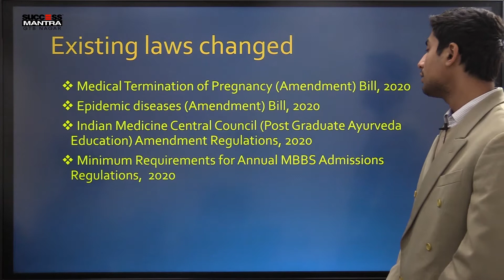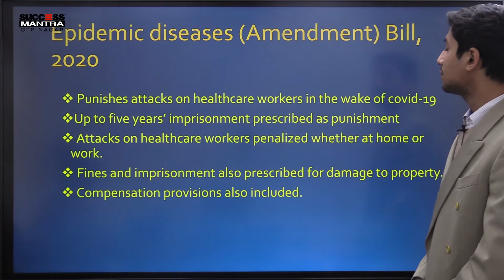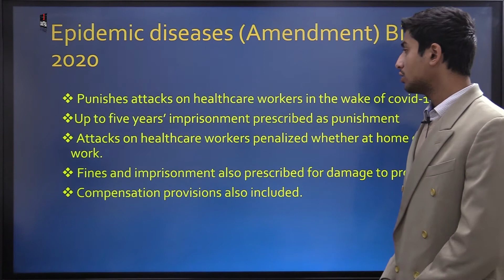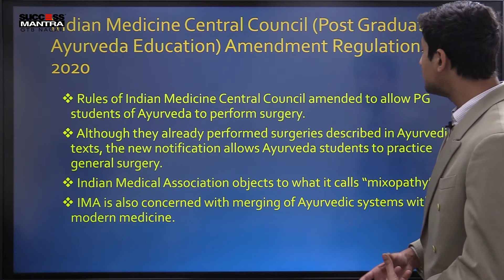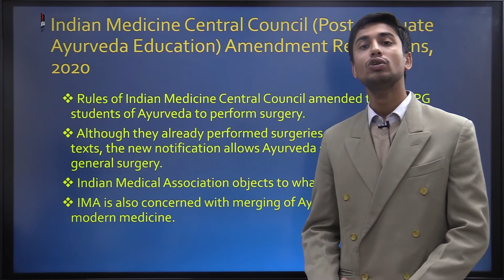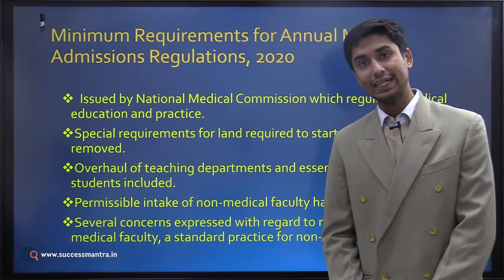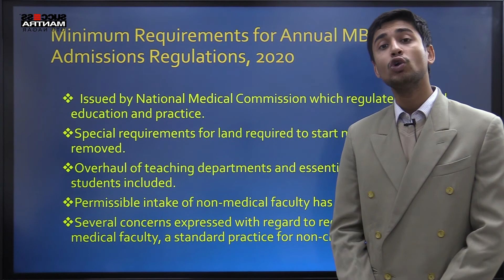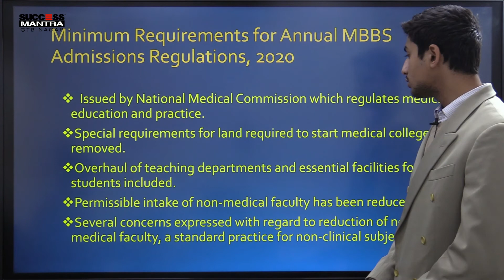Healthcare Reforms 2020 | Epidemic Diseases Bill | Medical Education | Termination of Pregnancy Bill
In this second of two videos, we talk about some important changes in the existing healthcare legal infrastructure in India in 2020.